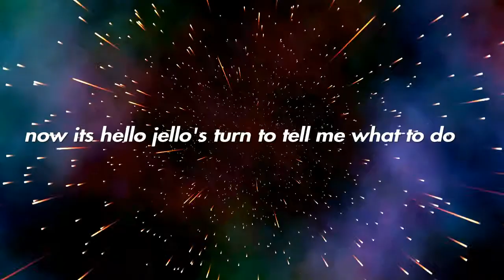Fortnite but my friend tells me what to use